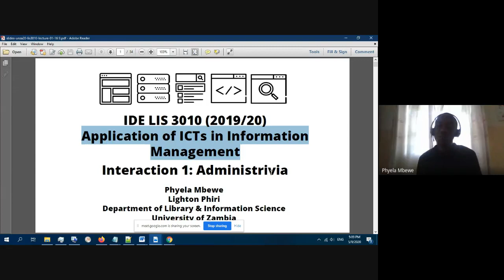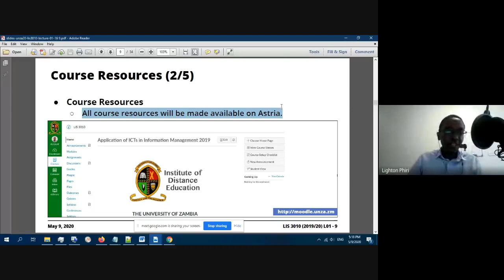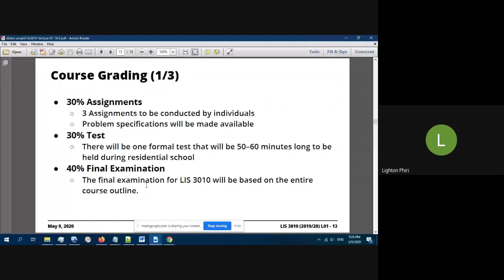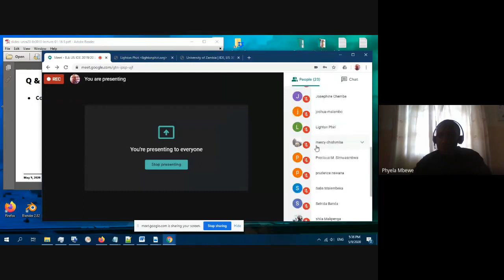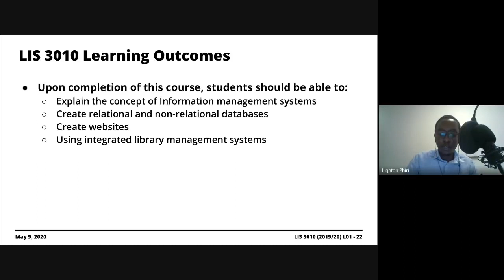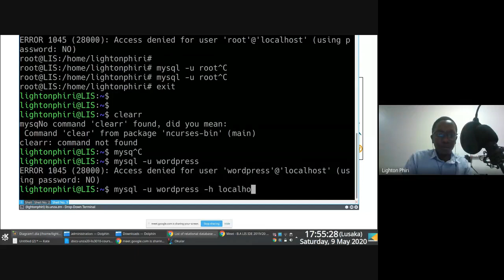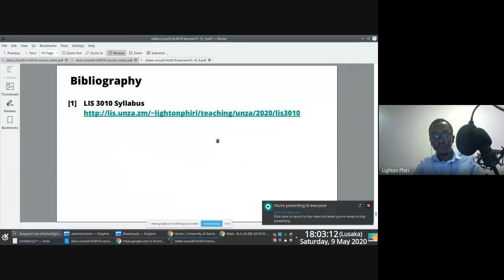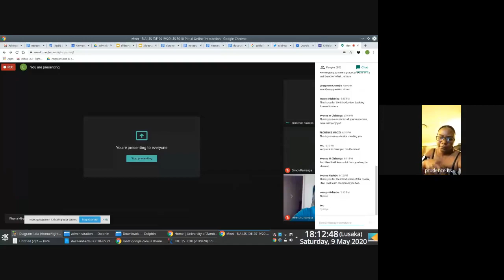[Live Q&A Session] Interaction #01---Administrivia & Introduction · May 9, 2020 | 2019/20 LIS 3010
This is a recording of an interactive session with students enrolled in the "LIS 3010: Application of ICTs in Information Management" course [1] offered under the distance mode of instruction. The course is co-taught by a colleague of mine, Phyela Mbewe [2].

In this interactive session, we provide an overview of the course and discuss the modules associated with the course.

Chat transcripts for this session are available on Astria [3].